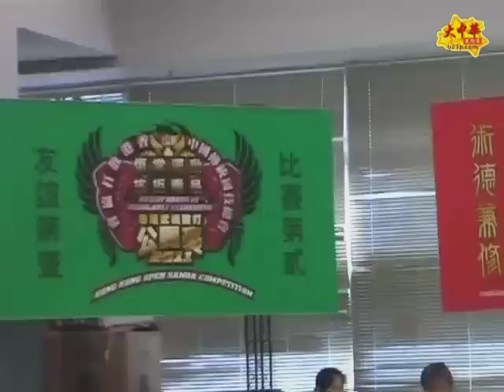功夫網 - 2011年香港武術散打公開賽 - 散打大戰展開 (770)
2011年香港武術散打公開賽(上) - 李梓然 vs 陳一鋒; 鍾震 vs 歐陽震邦; 鄉煒鴻 vs 方俊銘; 戴緯東 vs 倪周萍 -- 大中華武術家 寶鋒娛樂製作室 攝製